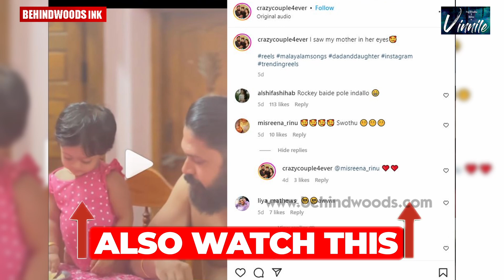വീട് മുഴുവൻ മഞ്ഞയും പച്ചയും Paint അടിച്ച് BRAZIL HOUSE ആക്കി മാറ്റി ആരാധകർ | വൈറലായി വീടും ആരാധകരും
വീട് മുഴുവൻ മഞ്ഞയും പച്ചയും Paint അടിച്ച്  'BRAZIL HOUSE' ആക്കി മാറ്റി മലപ്പുറത്തെ ബ്രസീൽ ആരാധകർ |  വൈറലായി മലപ്പുറത്തെ 'Brazil House'